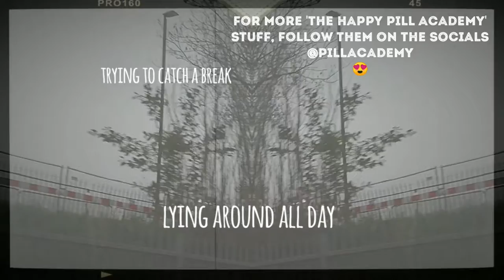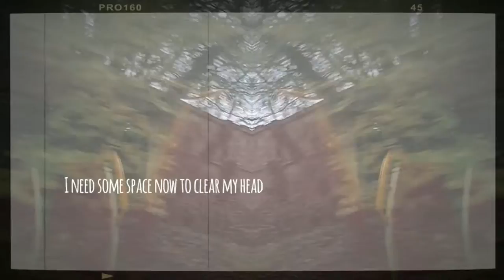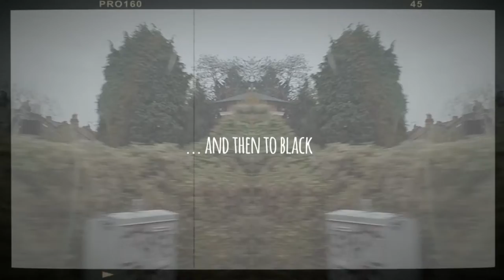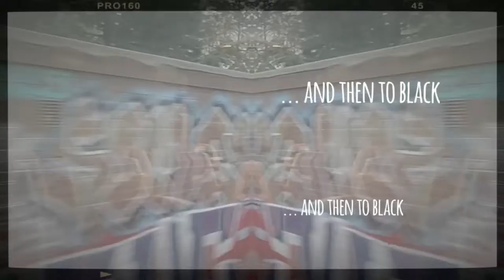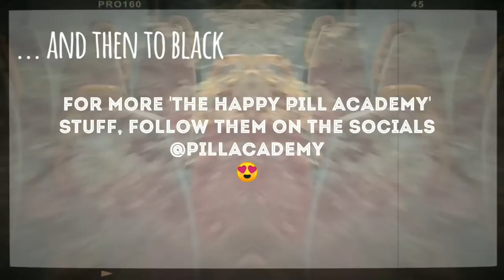The Happy Pill Academy - ... and then to black [Lyric Video]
Lyric video for the title track taken from the '... and then to black EP' by The Happy Pill Academy - featuring the FitzDragon spoken word segment only available on Bandcamp.